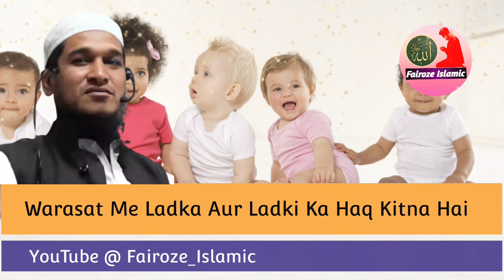Warasat Me Ladka Aur Ladki Ka Haq Kitna Hai 🧕👳❤️, Mufti Nizamuddin Qasmi, Fairoze_Islamic